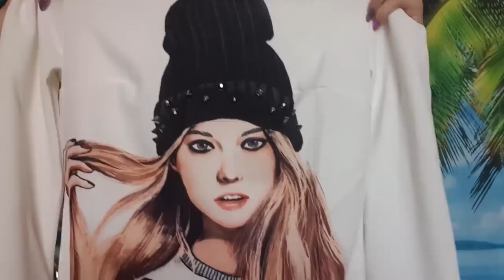💥Vlog/Mierzymy dresslily💥weddingdress weddingideas weddingplanning👰🤵cz2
otrzymujesz -25% na wszystko,co jest powyzej $30

od 6-20Czerwca obowiazywalo...sprobuje przedluzyc🤦‍♀️

ADRES do korespondencji oraz wspolprac:

Agnieszka Ciszewska
24 High Street (upper flat)
TD1 1SE  Galashiels
Scotland